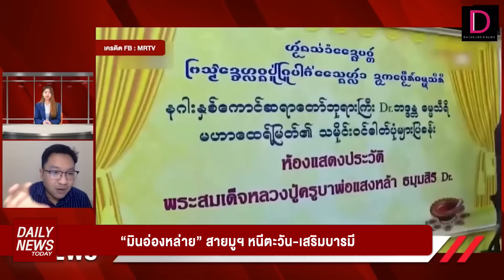"มินอ่องหล่าย"สายมูฯ หนีดวงตะวัน-เสริมบารมี! | DAILYNEWSTODAY 09/04/67